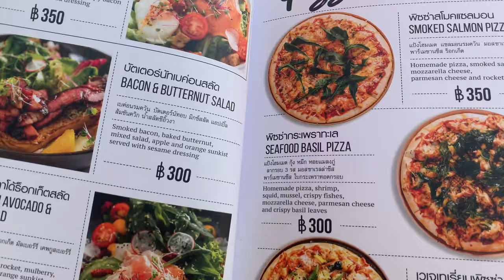Monkey Island Thailand ~ Feed Swimming Macaques Corn & Bananas in Pattaya - Bang Saray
Get an Underwater Phone Case that Fits Any Kind of Phone on Amazon … Feed and swim with these amazing Thai native monkeys! Monkey island is a small island located south of Pattaya between Koh Khram and Bang Saray, known as Koh Ling to the Thai's which means monkey the actual name is Koh Ped. Monkeys live in their thousands making their home in the low lying vegetation. Mostly these primates can be seen along the southern and eastern shores eagerly waiting to greet visitors with tasty treats. There is also a Buddhist shrine guarded by a stone mermaid making for interesting photo opportunities.

Feeding these monkeys is quite an experience, their favorite food is banana, watermelon and nuts and they will literally jump all over you in order to get their share. You will be amazed at how acrobatic these little animals are above or below the water. Samae Monkey's main diet is crabs, they have long tails and swim very well. But as with all primates the chance of a free lunch is more than irresistible.

Monkey populations have increased dramatically over past years due to the increase In tourism which has led to food shortages in low season. The Thai Royal Navy do all they can to take care of the family during these times.